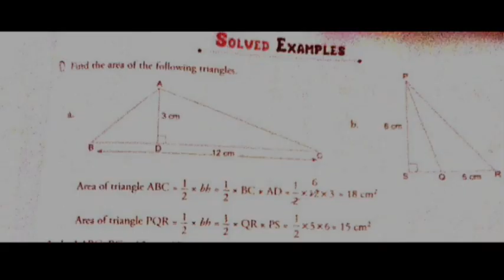MATHS XPRESS VII== PERIMETER AND AREA = SOLVED EXAMPLES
SOLVED EXAMPLES